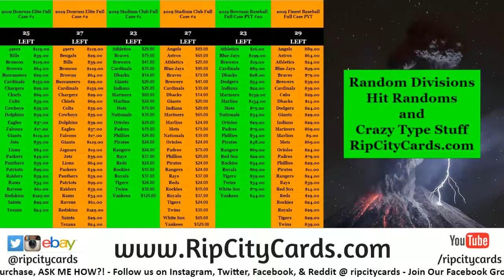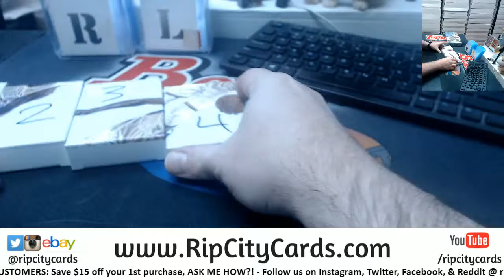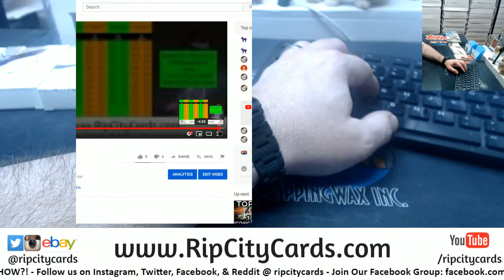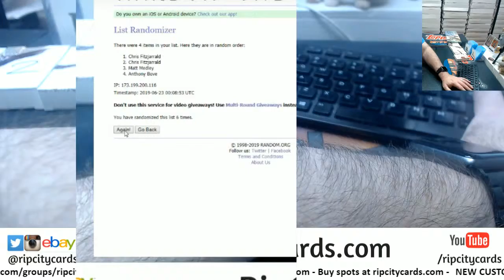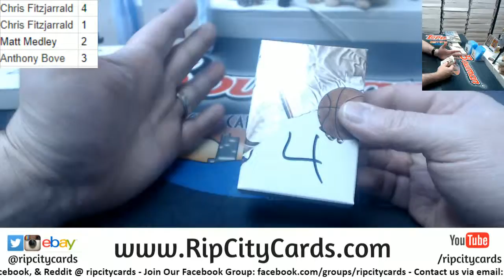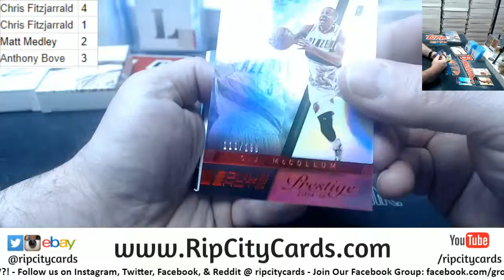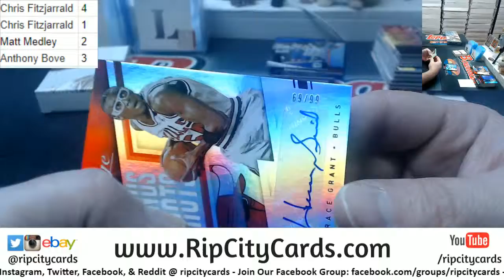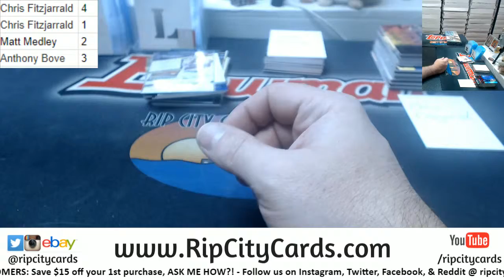2014 15 Prestige Premium Basketball Box War #1 RCC